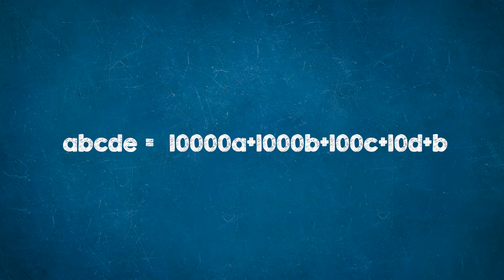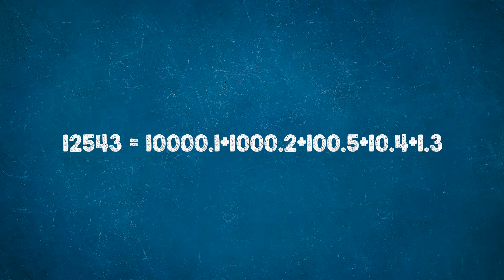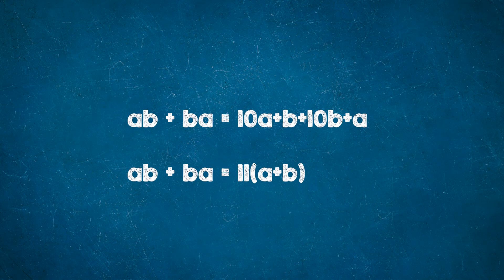Matematik "3. Ünite"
Bu derste, Sayı Sistemleri ve Basamak Kavramı konuları üzerinde durulmuştur. Sayı, Sayı Sistemleri, Basamak ,Basamak Değeri, Sayı Değeri gibi konular hakkında bilgi verilmiştir.